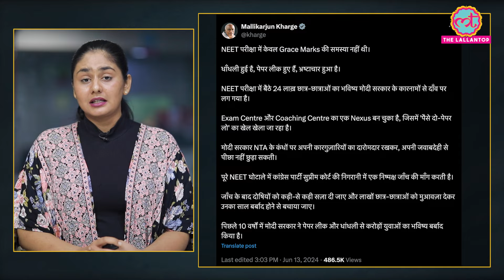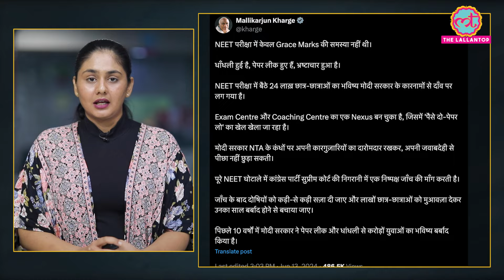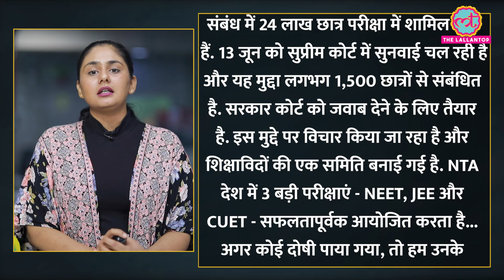NEET UG 2024 परीक्षा को लेकर विपक्ष ने उठाए सवाल, केंद्र सरकार को घेरते हुए क्या कह दिया?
Amidst the uproar surrounding the NEET UG 2024 exam, Congress President Mallikarjun Kharge has criticized the central government. He has demanded an impartial investigation under the supervision of the Supreme Court. Earlier, Congress MP Gaurav Gogoi also raised the issue of alleged irregularities in the NEET exam in Parliament.